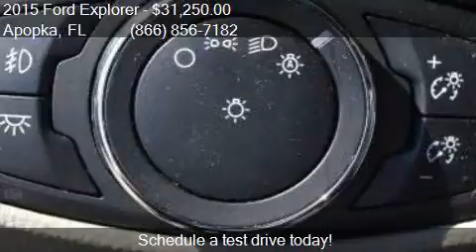2015 Ford Explorer Limited 4dr SUV for sale in Apopka, FL 32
This 2015 Ford Explorer Limited 4dr SUV is for sale in Apopka, FL 32703 at MULLINAX FORD.

Engine: 3.5L V6
Transmission: Automatic 6-Speed
Color: Green
Mileage: 19007
Contact MULLINAX FORD 1551 E SEMORAN BV Apopka, FL 32703 to test drive this 2015 Ford Explorer Limited 4dr SUV today.